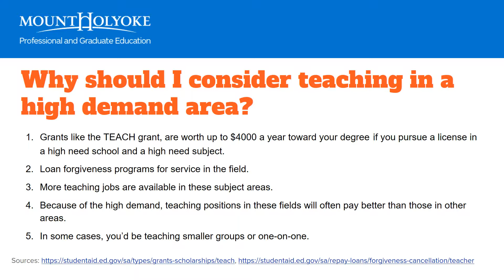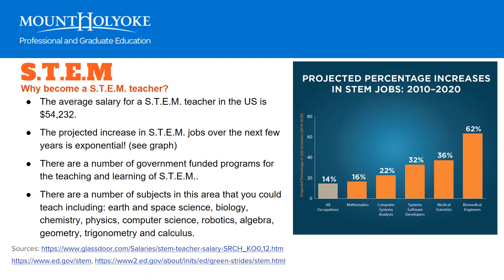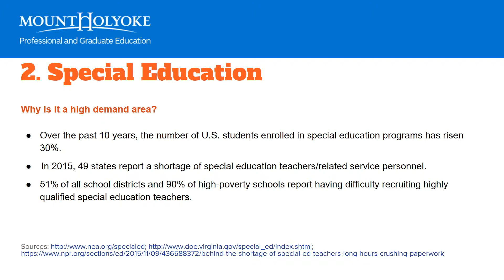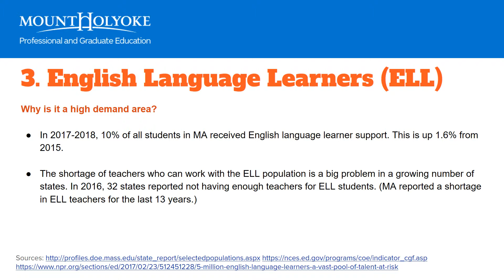High Demand Areas in Education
High demand areas in education include: STEM, Special Education, and English language learners.